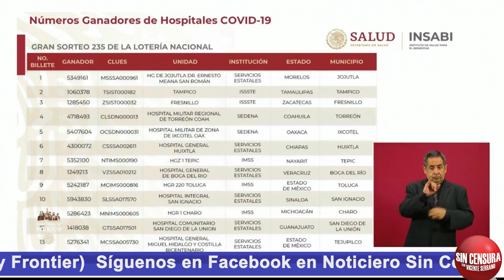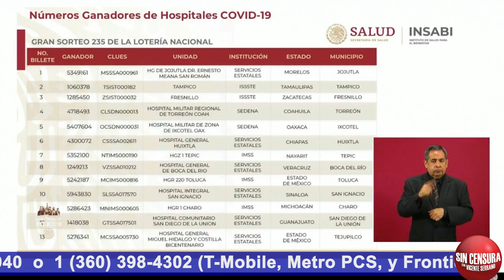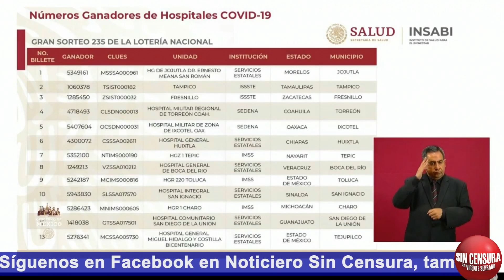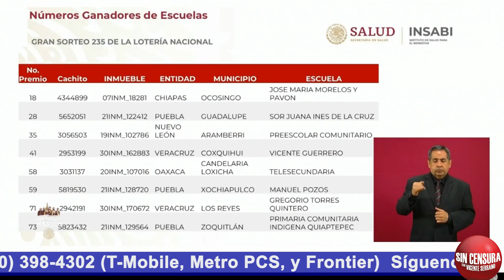SE VENDIERON EL 78.09% DE CACHITOS DE LA RIFA DEL AVIÓN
El director de la Lotería Nacional Ernesto Prieto dio a conocer los pormenores de la rifa del avión presidencial. Reveló que se vendieron 4,685,800 cachitos, el 78.09% del total y que se recaudó 2,342,900,000